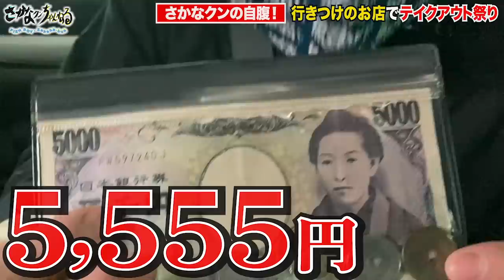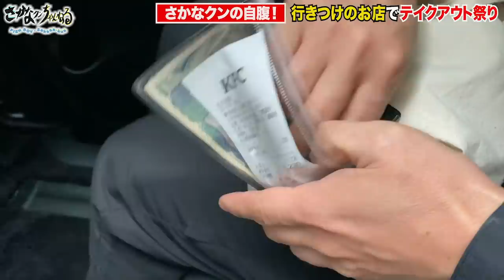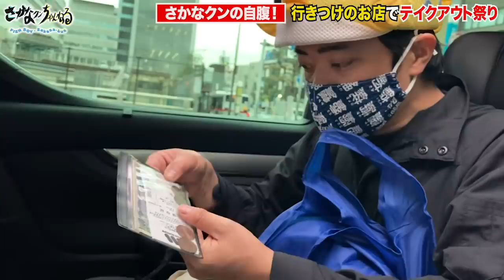行きつけのお店でテイクアウトしまくって’ひとり食い’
ギョギョギョ！皆さまギョんにちは！
このコロナ禍で、何か出来ることがないかと思い、
今回は日頃さかなクンがお世話になっている飲食店さん達にお伺いしてみます♪

ギョ覧の皆さまも是非！ギョ近所で頑張っている飲食店さんやお気に入りのお店で
レッツ・ギョー To テイクアウトーー！！

✽お世話になったお店✽

【中国調理 味芳斎（ミホウサイ）】大門/浜松町/御成門

他、ありがとうギョざいました！！

さかなクンちゃんねるでは
引き続きまだまだギョ質問や、さかなクンにやって欲しいリクエストなど受付中！！
どしどしコメント欄へお書き下さい♪